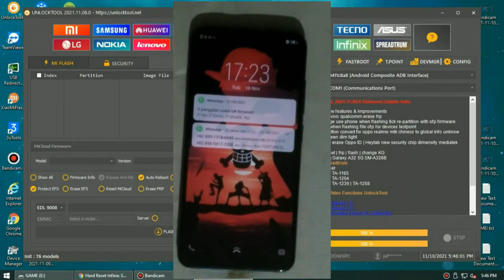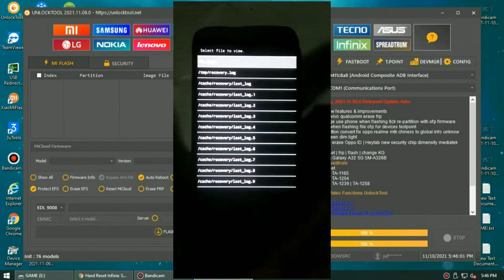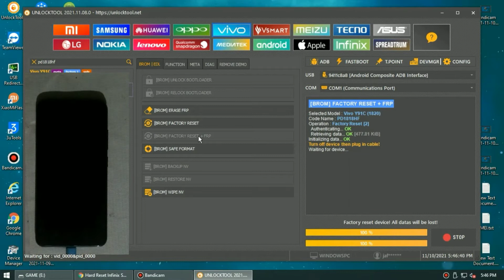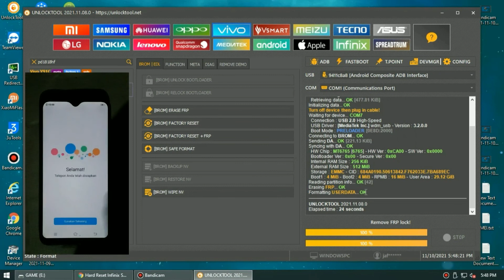VIVO Y91C PD1818HF FACTORY RESET+FRP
"Shooside Official"

📌 LAYANAN
✅ Aktifasi & Perpanjang Tool / Schematic / Credits
✅ Flashing
✅ Unlock PIN Password
✅ Bypass FRP
✅ Unlock Bootloader Instant
✅ Repair IMEI
✅ Unblock IMEI
✅ Install Root / TWRP
✅ Remove Demo
✅ Clean Micloud Server
✅ Bypass iCloud
✅ FMI Off Open Menu
dll